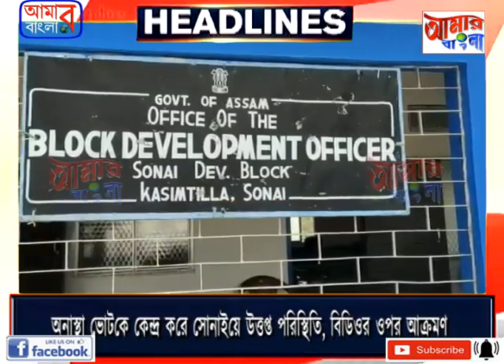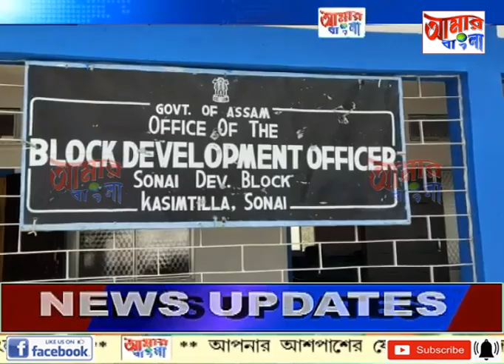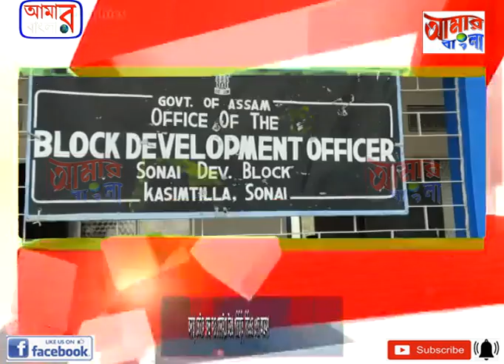AAMAR BANGLA NEWS # 10-03-2022_